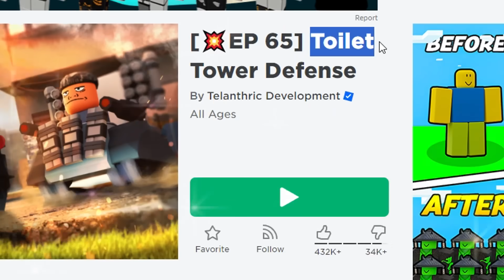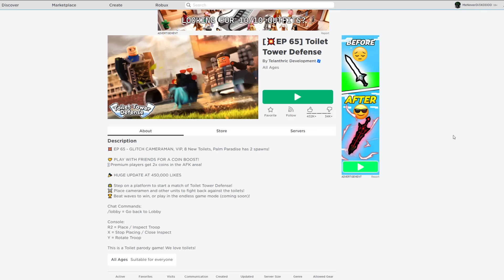Roblox : Toilet Tower Defense #12 🎇 กระแทกหน้า ด้วยความเร็วแสง Glitch Cameraman !!!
Map